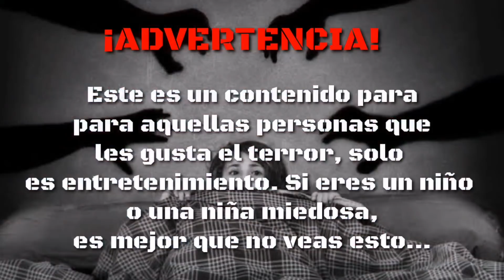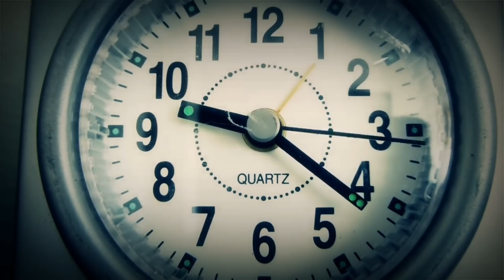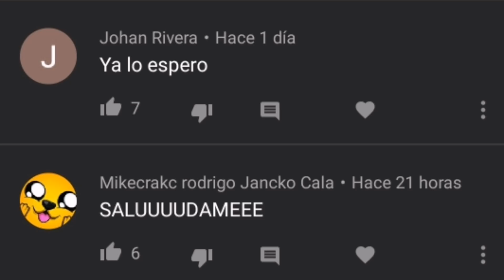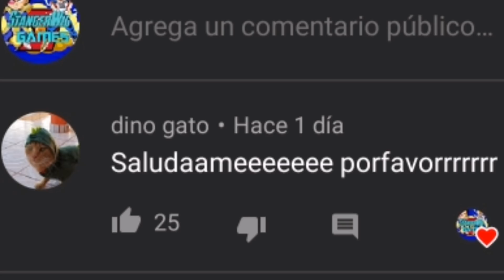Nunca juegues Guerra de Nieve... Creepypasta| Historia de terror de Free Fire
¡Hoy hay una nueva creepypasta chicos! Espero que les guste mucho y sobretodo que les de escalofríos 7u7

Pronto quizas haya sorteos en el canal, esperenlo :3
¿Qué son las Creepypastas?
Los creepypastas son historias cortas de terror recogidas y compartidas a través de Internet con la intención de asustar o inquietar al lector.

¡VAMOS POR EL MILLÓN DE SUSCRIPTORES!

¿Quieres que te tomen fotos?
Andy Ruiz.